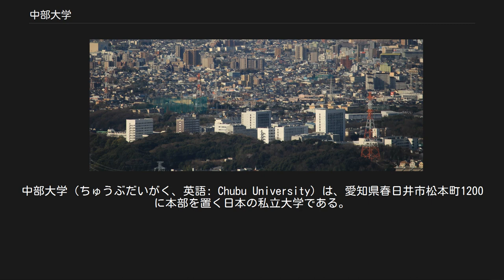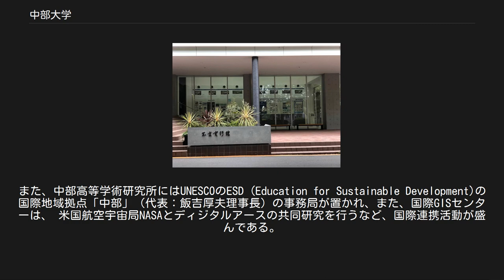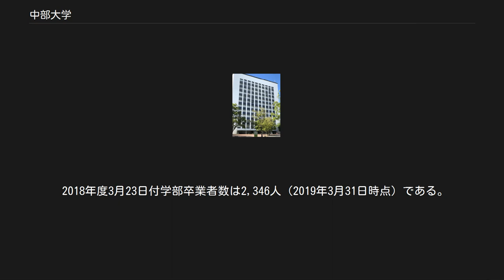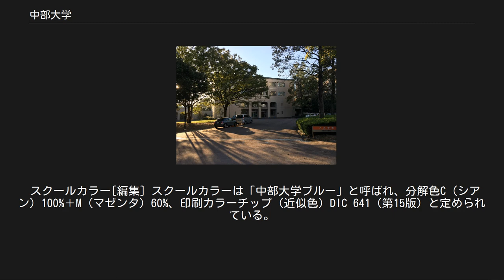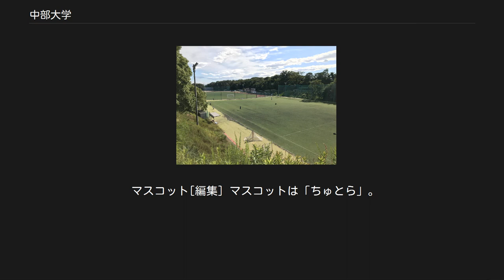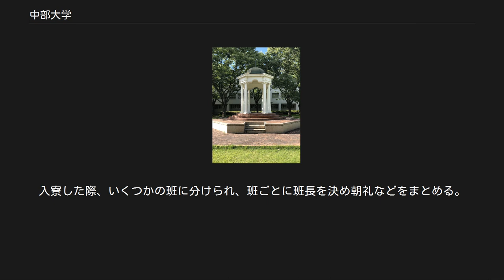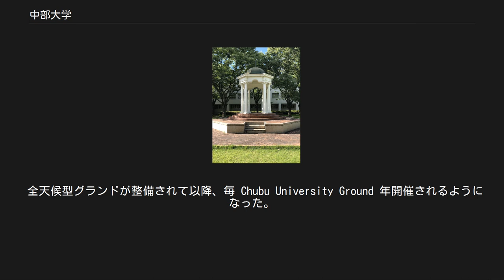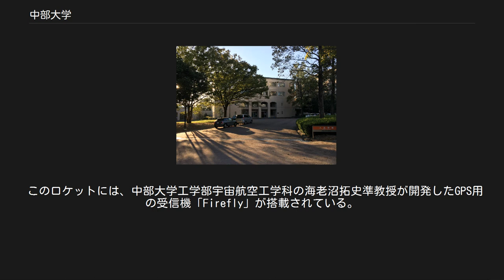中部大学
中部大学（ちゅうぶだいがく、英語: Chubu University）は、愛知県春日井市松本町1200に本部を置く日本の私立大学である。
1964年に設置された。
大学の略称は中部大。
 中部大学　不言実行館 中部大学 中部大学 (愛知県) 中部大学（春日井キャンパスの全景） 正門 中部大学 名古屋キャンパス 中部大学は、1938年に設立された名古屋第一工学校をルーツとし、1964年に中部工業大学として創設された。
工学部を中心に発展した大学であるが、1984年以降、文系を含む多彩な学部が開設され、現在は7学部の総合大学となり、学部学生数は約11,000人。
このうち、毎年200人を越える学生を海外の大学等へ派遣している。
中部大学の教育は、緑に囲まれた春日井市の丘陵に位置するワンキャンパスで行われており、多分野の学生が交流し、就職の面倒見の良いことでも知られる。
 研究面では、各学部を網羅する大学院（6研究科）を設置するほか、中部高等学術研究所、総合工学研究所、分子性触媒研究センター、藤原洋記念超伝導・持続可能エネルギー研究センター、薄膜研究センター、エネルギー変換化学研究センターなど20の研究所等を設置している。
自然科学系研究レベルを示す Nature Index 2016 Japan では、全機関中73位、私立大学中14位、東海地区の全大学中5位であった。
また、中部高等学術研究所にはUNESCOのESD (Education for Sustainable Development)の国際地域拠点「中部」（代表：飯吉厚夫理事長）の事務局が置かれ、また、国際GISセンターは、 米国航空宇宙局NASAとディジタルアースの共同研究を行うなど、国際連携活動が盛んである。
 スポーツでは、ハンドボール部、剣道部は毎年全国大会に出場し、ハンドボールは2014年に全日本学生ハンドボール選手権大会で優勝している。
硬式野球部は2017年6月現在、2度の全国大会に出場しており、プロ野球選手を何人も輩出している。
人工芝の全天候型グラウンドで400mx6コースの本格的トラックを持ち、4階建ての武道体育館が新装なるなど、体育施設が非常に充実している。
 地域との連携においては、2013年から文部科学省のプロジェクトCOC「地（知）の拠点整備事業」に採択され、高齢化している高蔵寺ニュータウンや春日井市と連携して6つのプロジェクトを進めている。
中部大学音楽祭やキャンパスコンサートなど音楽イベントの実施なども展開している。
生涯学習として、一般の人でも大学生と一緒に講義を聴くことができるオープンカレッジも実施している。
公開講座では、小中学生対象の「ジュニアセミナー」や実技講座の「サテライトカレッジ」を実施している。
 中部大学の建学の精神は、「不言実行　あてになる人間」である。
 ロボット理工学科が2014年に発足した。
ロボット理工学科では、AIを駆使して近未来社会の主役となるロボットを学び、語学教育センターと協同して英語コミュニケーションを重視する教育を行っている。
 航空産業の世界3大生産基地の一角を占めるようになった中部の航空産業を背景に、宇宙航空学科が2018年に予定されて、イノベーションを先取りした学問編成と教育システムの充実を進めている。
 2016年には、創発学術院が発足した。
特別招聘教授に松沢哲郎（京都大学高等研究院 特別教授、動物心理学者・霊長類学者、文化功労者）、森重文（京都大学高等研究院院長 特別教授、フィールズ賞受賞者）を擁している。
 理事長・総長の飯吉厚夫は、90年代の日欧米の核融合方式競争の日本研究プロジェクトチームのリーダーで、文部科学省直轄研である核融合科学研究所の初代所長を務めた。
学長の石原修もプラズマ物理の著名な研究者でIEEEライフフェローであり、アメリカで25年教鞭をとった国際派である。
また、2017年3月まで学長を務めた山下興亜は、蚕の生糸研究者でルイ・パスツール賞、中日文化賞、紫綬褒章、国際昆虫学賞などの受賞者である。
 中部大学総合工学研究所には、日本化学会会長を務める山本尚教授（有機化学者、藤原賞、ロジャー・アダムス賞等の受賞者）や澤本光男教授（高分子化学者、ベンジャミン・フランクリン賞等の受賞者）、世界交通学会会長を務め、ローマクラブ正会員100名の1人でもある林良嗣教授（持続的交通・都市論）、成田吉徳教授（人工光合成、分子触媒化学、生物無機...